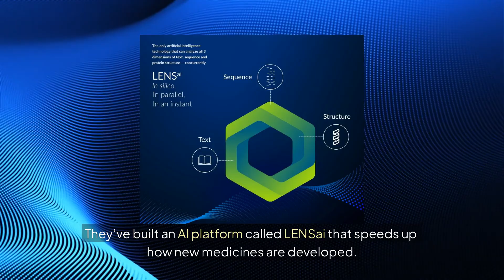ImmunoPrecise Antibodies ($IPA) Is a Trailblazer With Its Use of AI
ImmunoPrecise Antibodies ($IPA) is a biotech company using multi-omics modeling and advanced AI through proprietary technologies. They offer end-to-end solutions for developing therapeutic antibodies and solving complex industry challenges. We’ll be looking at some of their recent progress.

This distribution was conducted on behalf of ImmunoPrecise Antibodies Ltd. (NASDAQ:IPA) and was funded by Outside The Box Capital Inc. and/or affiliates after Undervalued Investor was engaged by Outside The Box Capital Inc. to advertise for ImmunoPrecise Antibodies Ltd. (NASDAQ:IPA)